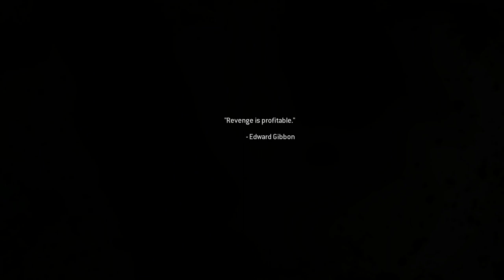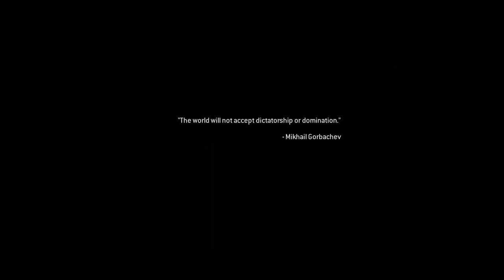CALL OF DUTY Modern Warfare 2 Campaign Remastered #15 mission: THE ENEMY OF MY ENEMY